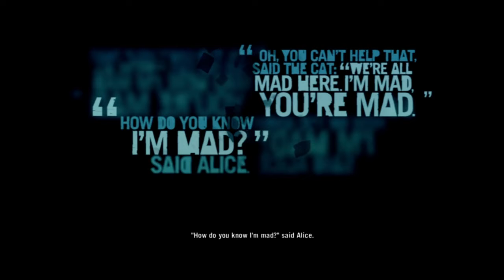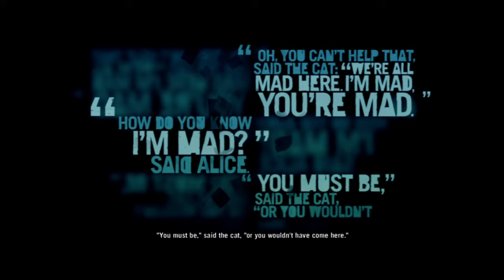Game Fly Rental (10) Far Cry 3 Part-16 Vaas's Playtoy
Vaas's is one scary son of a Biznich.

Far Cry 3 (stylized 'FARCRY3') is an open world first-person shooter video game developed by Ubisoft Montreal in conjunction with Ubisoft Massive, Ubisoft Red Storm and Ubisoft Shanghai and published by Ubisoft for Microsoft Windows, Xbox 360 and PlayStation 3. It is the sequel to 2008's Far Cry 2. The game was originally set for release on September 4, 2012 in North America and September 6 in Europe; however, it was subsequently delayed until November 29, 2012 for Australia, November 30 for Europe, and December 4 for North America due to the developers tweaking the final release version of the game.
Far Cry 3 is set on a tropical island somewhere in the vicinity of the Malay Archipelago, between the Indian and Pacific Oceans. After a vacation goes awry, protagonist Jason Brody must save his friends, who have been kidnapped by pirates and escape from the island and its unhinged inhabitants.

Publisher(s) Ubisoft
Producer(s) Dan Hay
Designer(s) Jamie Keen